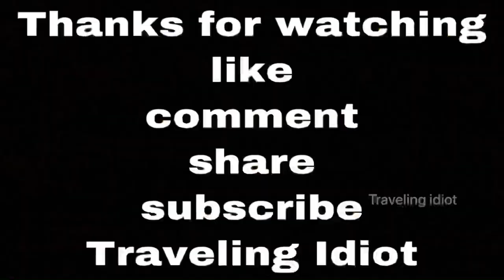mahadivul wewa | Trincomalee 💫 | Anuradhapura 🔥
இக் காணொளியில் திருகோணமலையில் இருந்து 35km தொலைவில் காணபடும் மஹாதிவுல வெவ அதனை சூழ உள்ள பகுதிகளையும் அமைதியான சூழலையும் காணலாம்.